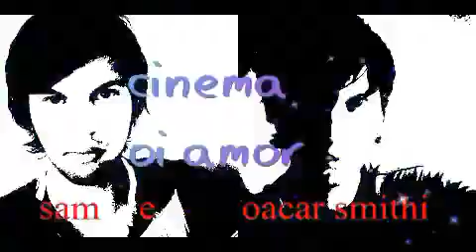Diferenças e Semelhanças filme Corujão II rede globo 04/03/2022